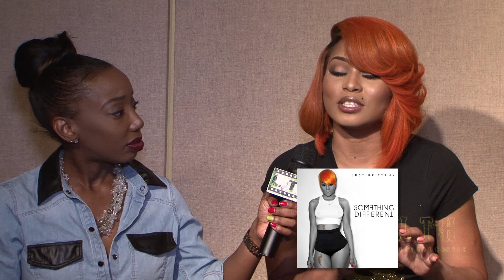LIVIN THE HUSTLE - LTH ON LOCATION - JUST BRITTANY @KTSU 90.9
LIVIN THE HUSTLE catches up with THE QUEEN OF H-TOWN JUST BRITTANY @itsjustbrittany on her radio promo rounds for her new project SOMETHING DIFFERENT.  Listen to JUST BRITT as she talks about building her brand.